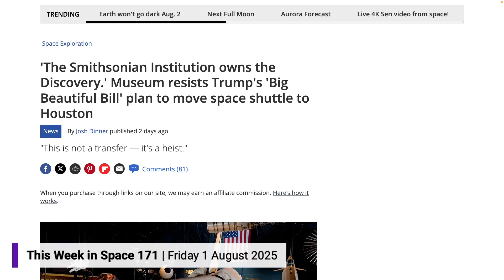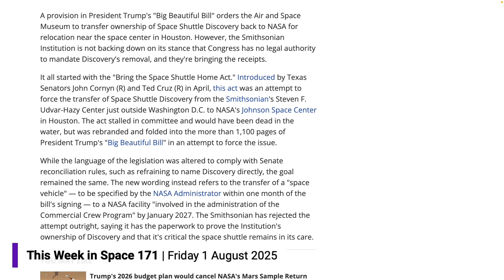The Smithsonian Institution's Continuing Fight Over the Discovery Shuttle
In this clip from This Week in Space, Rod Pyle and Isaac Arthur discuss the ongoing fight over the transfer of the Discovery Space Shuttle from the Smithsonian Steve F. Udvar-Hazy Center in Virginia to NASA's Johnson Space Center in Texas and how the Smithsonian has paperwork to prove ownership of the shuttle.